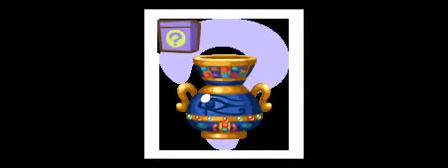WOW NEW ITEMS 9-29-2011